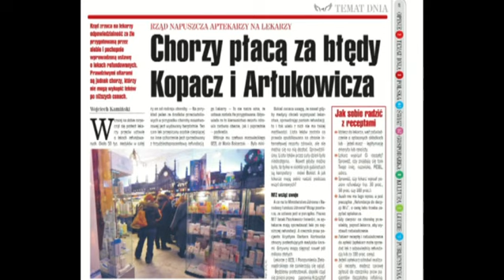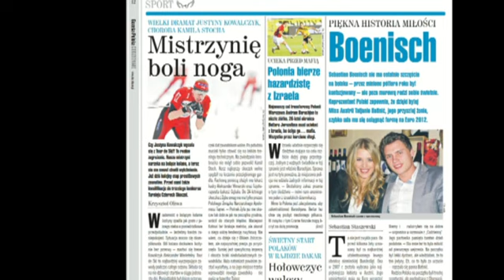Wtorek w Gazecie Polskiej Codziennie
Zaprasza Artur Dmochowski 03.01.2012 r.